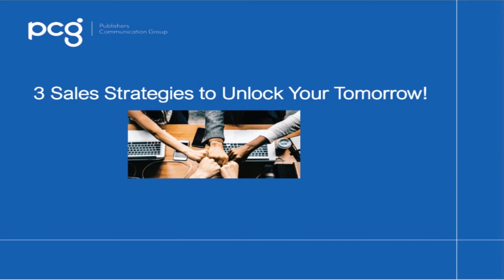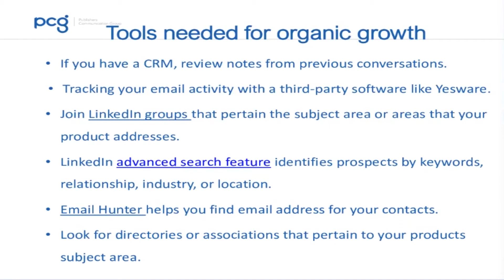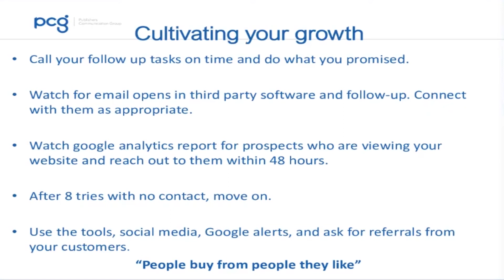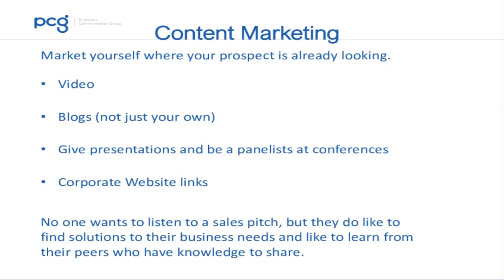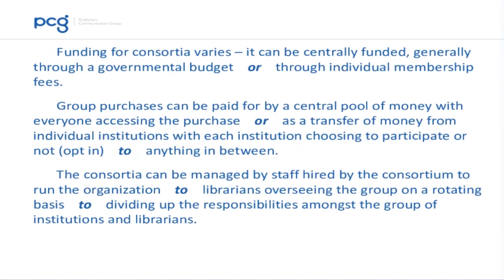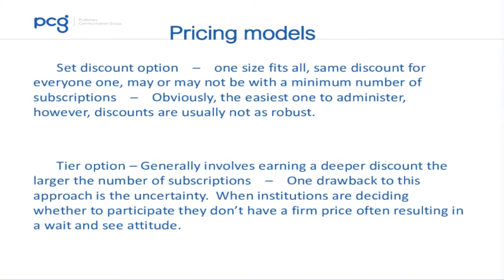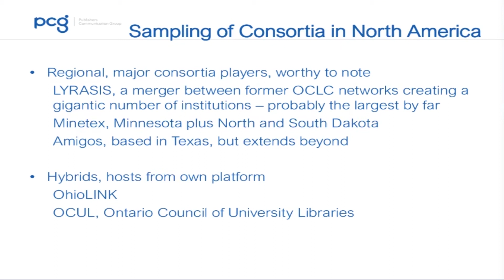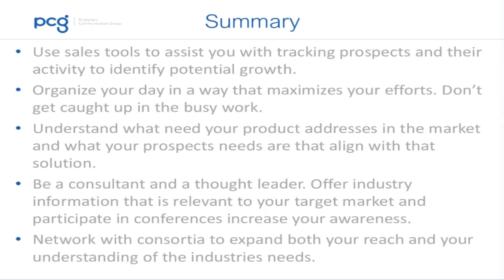PCG Webinar - 3 sales strategies to unlock your tomorrow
PCG (Publishers Communication Group) is part of Ingenta and provide global publishing support services for publishers. With 3 decades of publishing industry experience, PCG has seen immense changes. However one thing which remains consistent is their team's ability to develop valuable partnerships with the library market and grow sales on behalf of their publishers around the world.

In this webinar PCG discuss:

3 sales strategies to unlock your tomorrow.
PCG will share their experiences with maximising organic sales growth.
Our success that has come from thought leader partnerships.
And the potential from developing network opportunities.